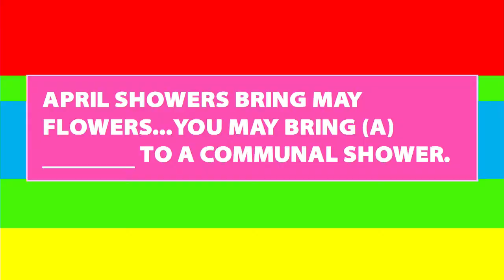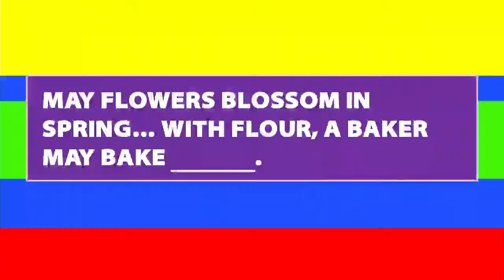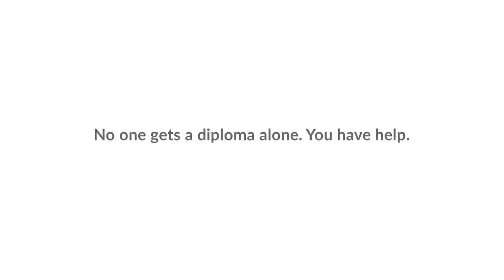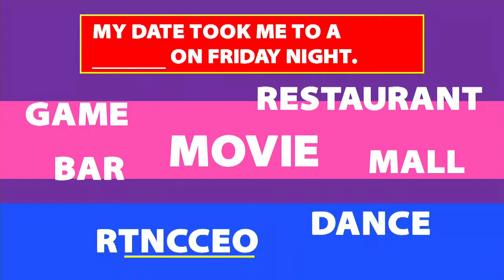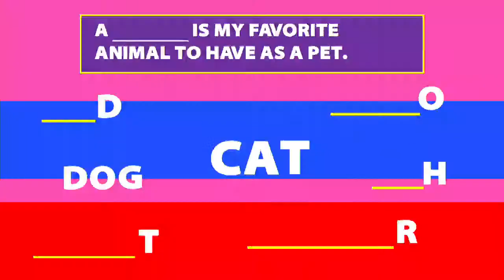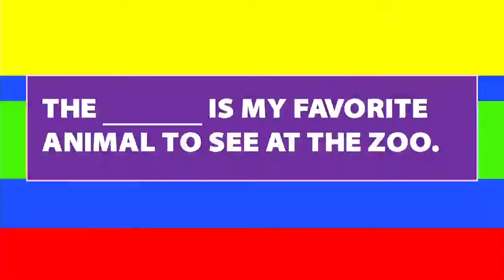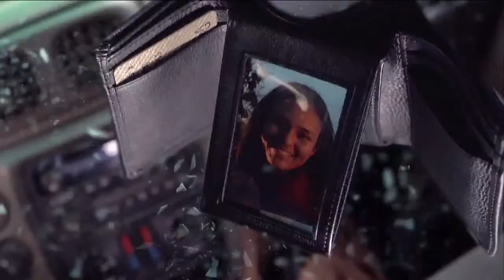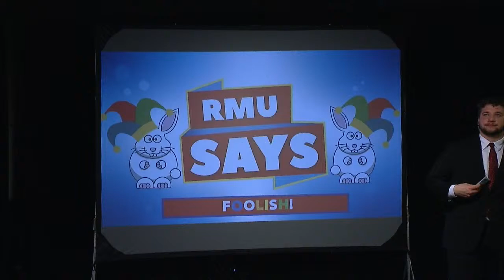The Bobby Mo Game Show |3-28-24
Come on down to The Bobby Mo Game Show! Watch as RMU students compete against one another in head-to-head game show RMU Says. Live from the RMU-TV Studio on the campus of Robert Morris University in Moon Township, PA.